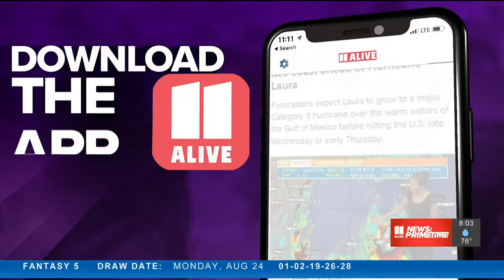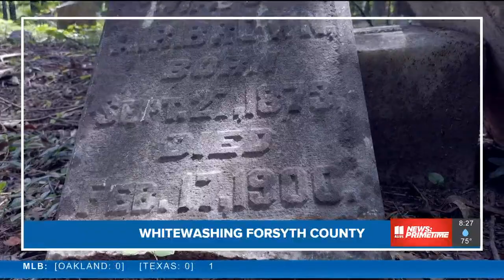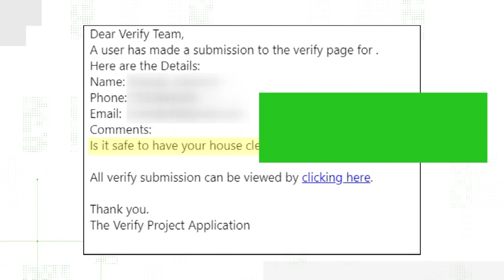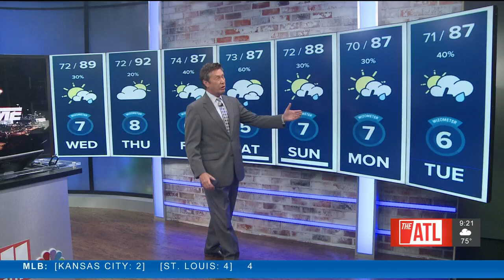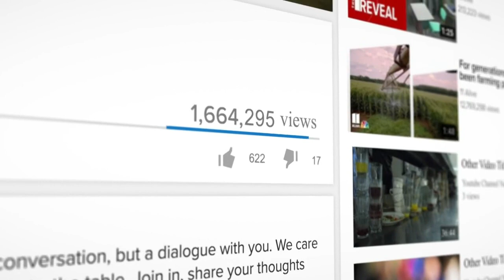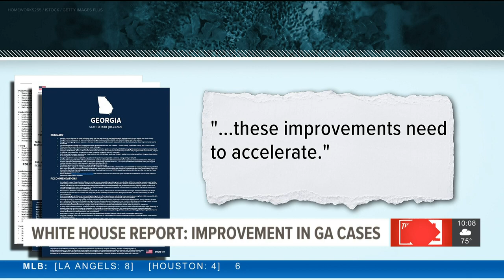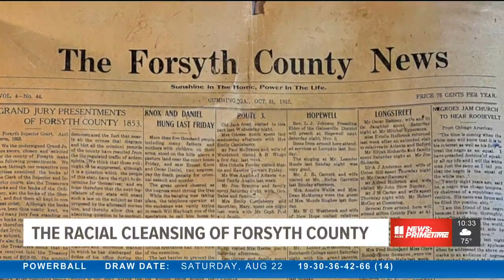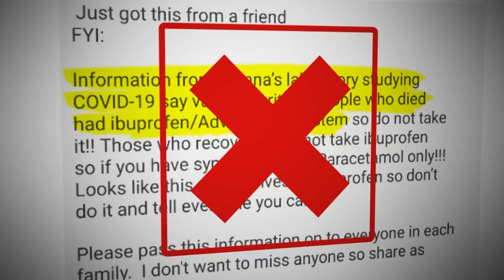Atlanta News | 11Alive News: Primetime August 25, 2020